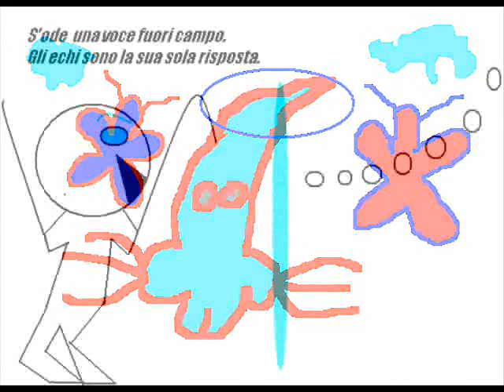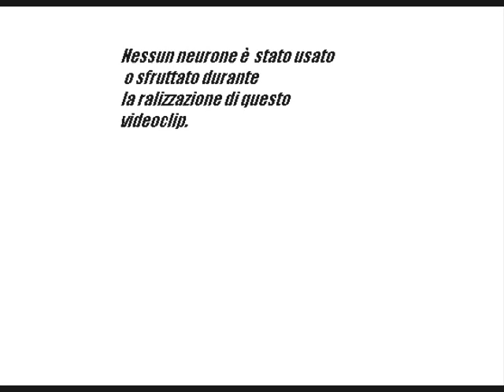Monologo del neurone nell'eremo cranico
Monologo del neurone nell'eremo cranico, ovvero prove di dialogo tra se stessi ed il nulla